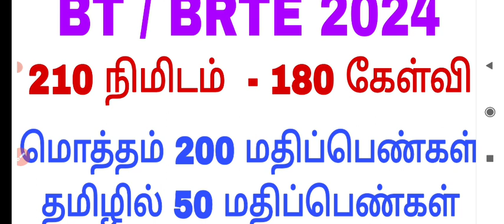BT / BRTE exam important information.. exam hall instruction